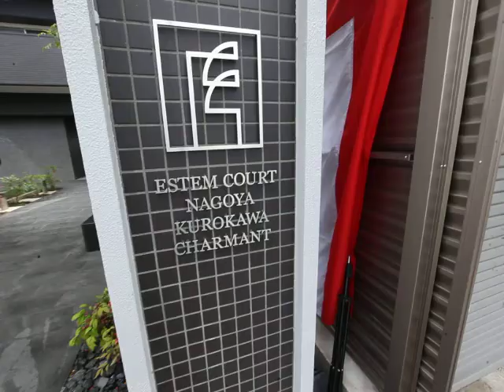エステムコート名古屋黒川シャルマン 外観動画